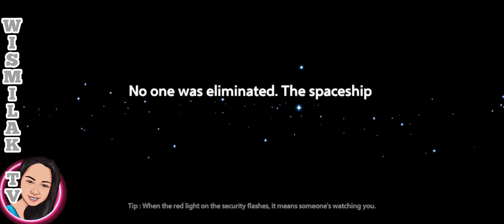NAG BABALIK ANG AMONG US IN supersus impostor UPGRADED NA GAMEPLAY